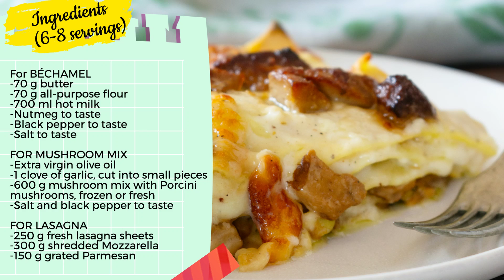A Chef Friend of mine Prepared Mozzarella Mushroom Lasagna for us: an Easy Recipe for White Lasagna!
My friend Bolognese CHEF made the easiest yet most delicious lasagna for us —  lasagna with mushrooms and mozzarella cheese! I'm telling you, this is the Creamiest Mushroom Lasagna recipe you'll ever make!  The layers of pasta, mozzarella, Parmesan, creamy béchamel sauce and mushroom filling is out of this world. I know you're going to love this white lasagna recipe as much as I did. Give it a try this weekend — you won't regret it! Trust me, this mozzarella mushroom lasagna will soon become your new favorite recipe!

▶ Turn on the ringtone 🔔 to be notified of new videos!

For BÉCHAMEL
-70 g butter (½ stick plus 1 tbsp)
-70 g all-purpose flour (½ cup plus 1 tbsp)
-700 ml hot milk (2¾ cups plus 3 tbsp)
FOR MUSHROOM MIX
-Extra virgin olive oil
-1 clove of garlic, cut into small pieces
-600 g mushroom mix with Porcini mushrooms, frozen or fresh (1 lb 5¼ oz)
FOR LASAGNA
-250 g fresh lasagna pasta sheets (8¾ oz)
-300 g shredded Mozzarella (10½ oz)
-150 g grated Parmesan (5¼ oz)

Disposable Aluminum Lasagna Pans, 14×10 inch (about 35×26×5 cm)

INSTRUCTIONS🔻
PREPARE BÉCHAMEL
Heat the milk over very low heat without boiling it.
Melt the butter in a skillet over low heat and whisk in the flour to prevent lumps. Cook until golden brown.
Whisk in the milk slowly and continue whisking until the béchamel sauce reaches a thick, creamy consistency.
Season the béchamel sauce with salt, powdered nutmeg, and ground black pepper to taste.
PREPARE MUSHROOMS
Cook the mushrooms in oil and garlic until the liquid evaporates, and season with salt and pepper.
ASSEMBLE WHITE LASAGNA
Assemble the lasagna by layering the pasta sheets with the béchamel sauce, mushrooms, Mozzarella and Parmesan cheese.
BAKE MUSHROOM LASAGNA
Bake the covered lasagna for 30 minutes in the preheated oven at 200 °C (392 °F), then uncovered for 15–20 minutes more, or until the pasta is soft.
Let sit for 10 minutes before serving the hot and creamy mushroom and mozzarella lasagna.

🌐 Turn on subtitles! They work for you! If you don't find them in the list, select your language from the AUTOMATIC TRANSLATION option.

Friends, if you liked the video, you can help the channel:
👍 LIKE the video! 👍 — it's nice for me and important for the development of the channel!